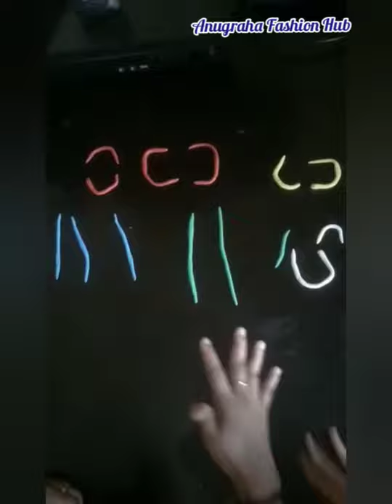ഇത് അമ്മമാർക്ക് ഉളള video📚 നിങ്ങളുടെ മക്കളെ ഈ കൊറോണ കാലത്ത് കളിയിലുടെ പഠിക്കാം 😍👍